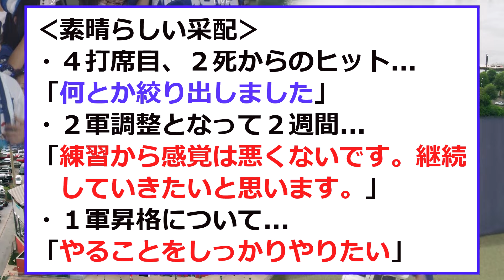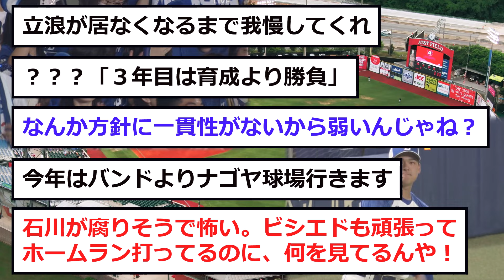【中日】石川昂弥「２軍干し」にお気持ち表明...